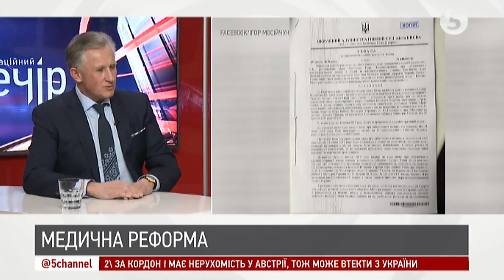Блокування роботи МОЗ: хто і для чого насправді "атакує" Супрун | Роман Ілик | Інфовечір - 14.02.19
Роман Ілик - заступник міністра охорони здоров'я України